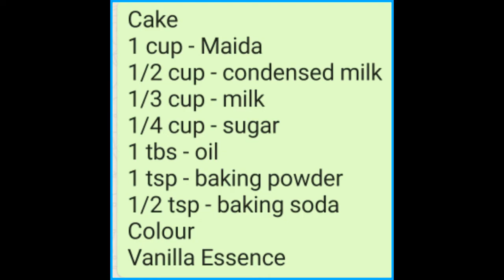Cake, Eggless cake, Without oven ake, Easy Cake, Samruddhi receipes